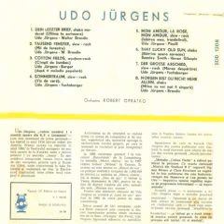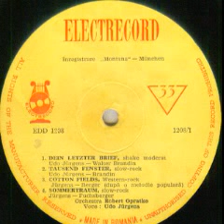Udo Jurgens-Dein letzer brief (Ultima ta scrisoare)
Lyrics by Walter Brandin
Robert Opratko Orchestra
Licensed from Montana